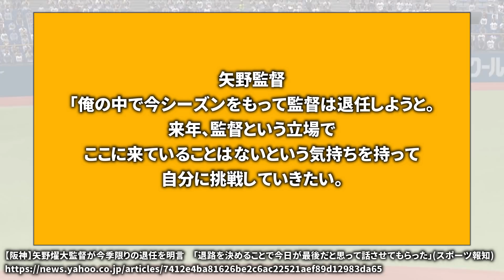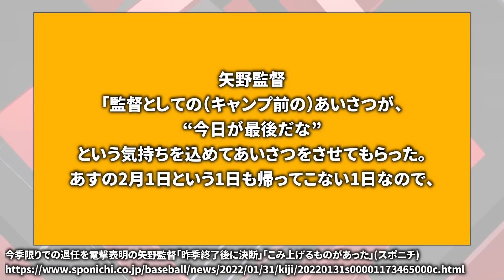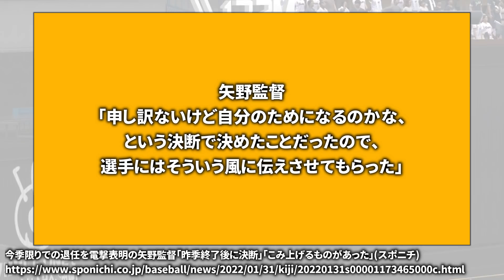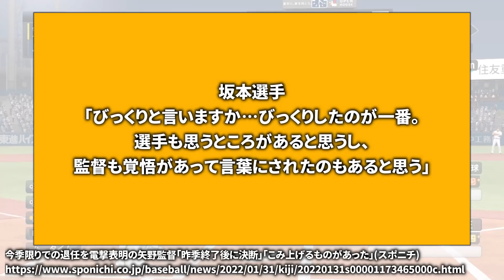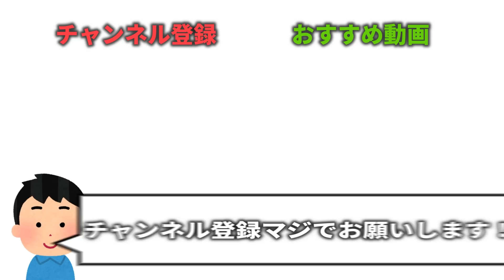【電撃表明】阪神 矢野燿大監督が今シーズン限りで退任を発表。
プロ野球・阪神タイガースの矢野燿大監督が31日、今季限りで監督を退任する意思を明かした。